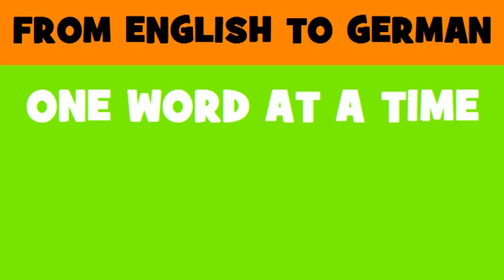FROM ENGLISH TO GERMAN = toothache